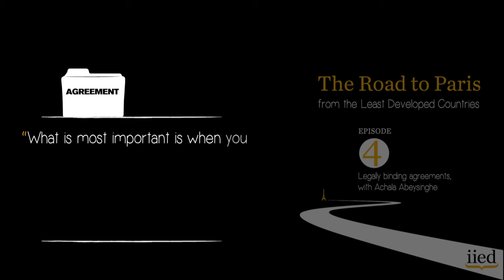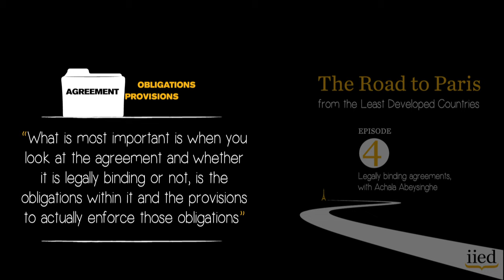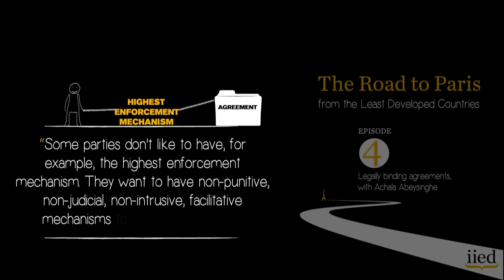The Road to Paris: a legally binding agreement (episode 4)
In the fourth of a series of video interviews related to the United Nations climate summit in Paris in December, Achala Abeysinghe explains why a legally binding agreement is essential to combat global warming.

The UN Framework Convention on Climate Change (UNFCCC) Conference of the Parties meeting (COP21) takes place in Paris from 30 November to 11 December.

"This series of video blogs will highlight different aspects of the Paris agreement," said Saleemul Huq, who also features in the video interview series. "But the unique feature will not just be explaining what is going to happen in Paris, but explaining it from the perspective of the most vulnerable countries."